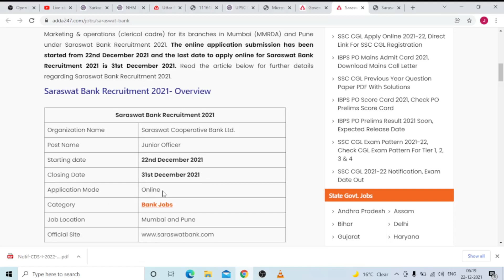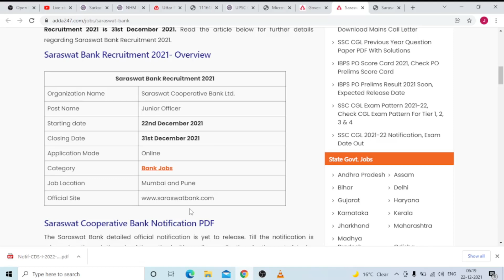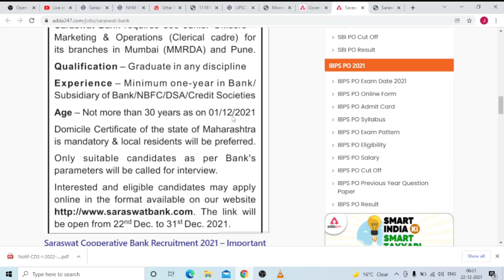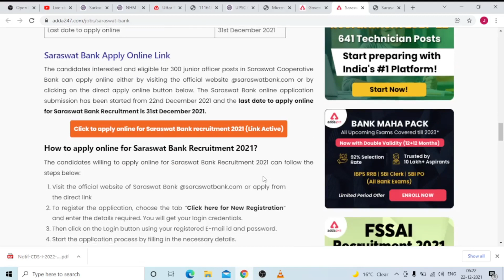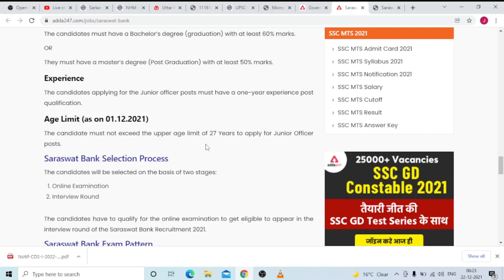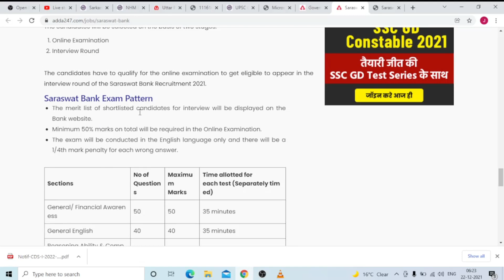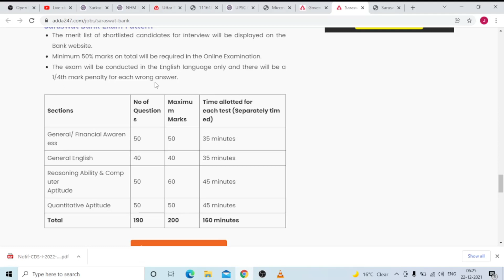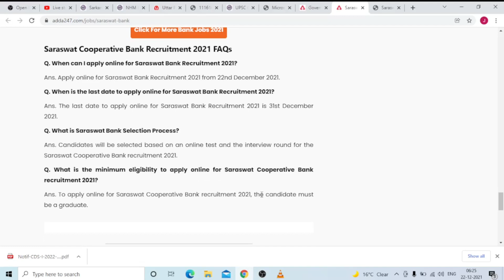Saraswat Bank Recruitment 2021, Apply Online for 300 Junior Officer Posts| Jobs 4u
Saraswat Bank Recruitment 2021
Saraswat Bank Recruitment 2021: Saraswat Cooperative Bank Ltd. has released a notice inviting online applications for the posts of Junior Officers on 300 vacancies in the Marketing & operations (clerical cadre) for its branches in Mumbai (MMRDA) and Pune under Saraswat Bank Recruitment 2021. The online application submission has been started from 22nd December 2021 and the last date to apply online for Saraswat Bank Recruitment 2021 is 31st December 2021. Read the article below for further details regarding Saraswat Bank Recruitment 2021.

How to apply online for Saraswat Cooperative Bank Recruitment 2021?
The candidates willing to apply online for Saraswat Bank Recruitment 2021 can follow the steps below:

To register the application, choose the tab “Click here for New Registration” and enter the details required. You will get your login credentials.
Start the application process by filling in the necessary details.
Verify your details and Save your application by clicking the ‘Validate your details’ and ‘Save & Next’ buttons.
Click on the ‘Preview’ Tab to preview and verify the entire application form before the final submission.
Upload documents, pay the application fee if applicable.
Click on the ‘Submit’ button and download your application form for future reference.
Saraswat Cooperative Bank Application Fee
The candidates have to pay an application fee of Rs 750/- for submitting applications for the Saraswat Bank Recruitment 2021.

Saraswat Bank Eligibility Criteria
It is essential for every candidate to ensure minimum eligibility with respect to the minimum educational qualification and age limit before applying for the posts of junior officers.

Educational Qualification
The candidates must have a Bachelor’s degree (graduation) with at least 60% marks.

OR

They must have a master’s degree (Post Graduation) with at least 50% marks.

Experience
The candidates applying for the Junior officer posts must have a one-year experience post qualification.

The candidate must not exceed the upper age limit of 27 Years to apply for Junior Officer posts.

Saraswat Bank Selection Process
The candidates will be selected on the basis of two stages:

Online Examination
Interview Round
The candidates have to qualify for the online examination to get eligible to appear in the interview round of the Saraswat Bank Recruitment 2021.